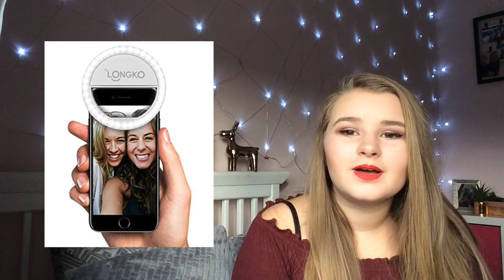MY CHRISTMAS WISH LIST 2017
Heyyy, Todays video is a Xmas Wishlist or a whats on my Christmas list 2017! I hope this video helps you and can give you ideas on what to put on your list!

Enjoy! x

Creds –
• Rad Edits

Q&A-
• How old are you? 12
• When’s Your Birthday? June 16
• Where do you live? - The UK
• What do you film on? - iPhone 5s and Canon Powershot SX610HS